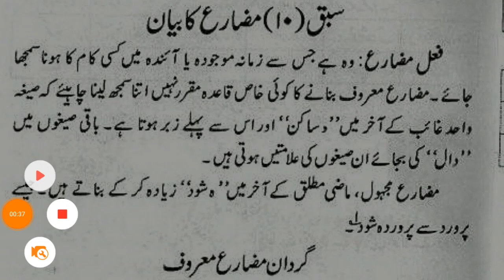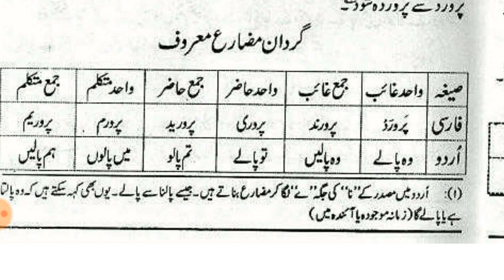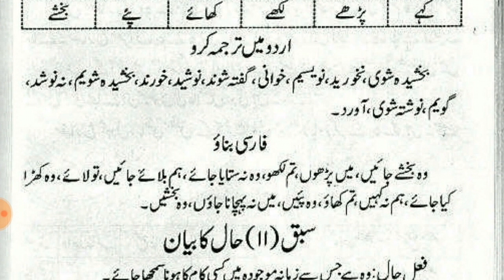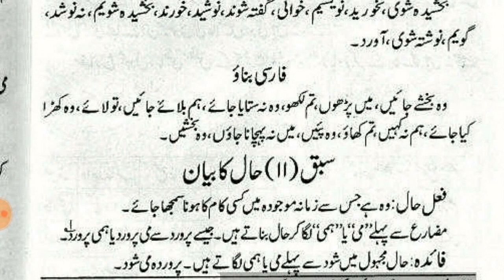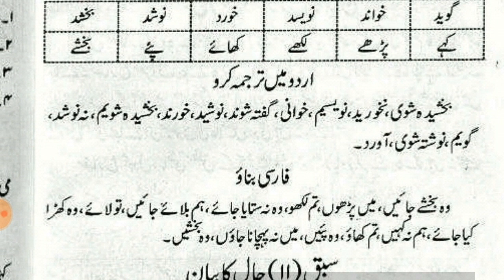TASHEEL UL MASADIR // LESSON 10 // فعل مضارع